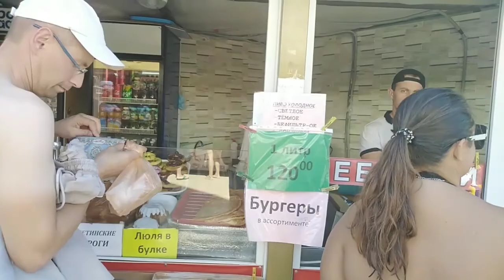Анапа. Джемете. Белый пляж. Август. 2020г.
Район Джемете. Белый пляж.
Одно из любимых мест туристов.
Пляж чистый, песок белый.
Мой - 2 канал.